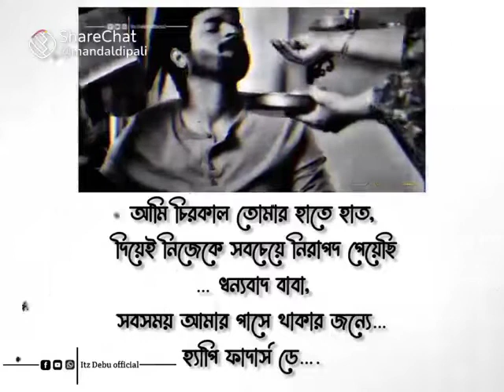shorts youtubeshorts fathersday